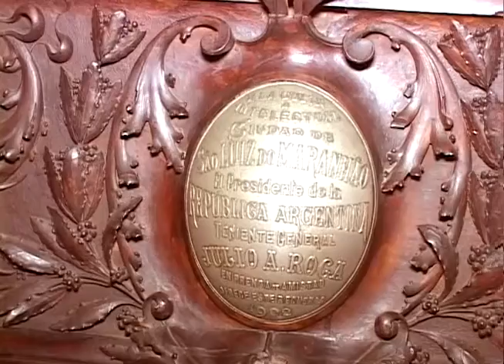Programa ChegAí bloco 03 1812